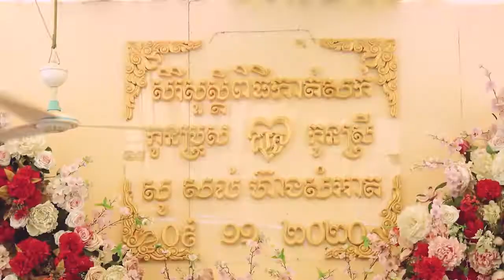Haircut ceremony to glorify, let's laugh together ពិធីកាត់សក់បង្កសិរីសួស្តី តោះសើចទាំងអស់គ្នា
Haircut ceremony to glorify, let's laugh together